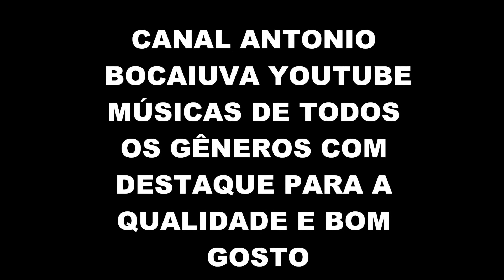QUE SERÁ - MÍSIA & ADRIANA CALCANHOTO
MÍSIA
CD DELIKATESSEN CAFÉ CONCERTO 2014
GRAVADORA WARNER MUSIC SPAIN
SELO LIBERDADES POÉTICAS
Piano: acompanhada pelo Maestro Fabrizio Romano.
Violino: Luís Cunha
AUTORES: MARINO PINTO, MÁRIO ROSSI
GRAVAÇÃO ORIGINAL: DALVA DE OLIVEIRA

Que será
Que será
Da minha vida sem o teu amor?
Da minha boca sem os beijos teus?
Da minha alma sem o teu calor?

Que será
Da luz difusa do abajur lilás,
Se nunca mais vier a iluminar
Outras noites iguais?

Procurar
Uma nova ilusão não sei:
Outro lar não quero ter
Além daquele que sonhei!

Meu amor,
Ninguém seria mais feliz do que eu
Se tu voltasses a gostar de mim,
Se o teu carinho se juntasse ao meu...

Eu errei
Mas, se me ouvires, me darás razão:
Foi o ciúme que se debruçou
Sobre o meu coração...

[Instrumental]

01. Fado Do Ciume (2:18)
02. Cha Cha Cha Em Lisboa (Feat. Melech Mechaya) (2:31)
03. Que Sera (Feat. Adriana Cacanhotto) (3:18)
04. So Nos Dois (Feat. The Legendary Tiger Man) (3:17)
05. Rasto Do Infinito (3:36)
06. Estacion De Rossio (4:06)
07. Esas Lagrimas Son Pocas (Feat. Dead Combo) (3:05)
08. Agua Que No Has De Beber (1:54)
09. Nanas De La Cebolla (6:14)
10. Contigo Aprendi (Feat. Ramon Vargas) (4:01)
11. Les Mots D'amour (3:21)
12. Oblivion (J'oublie) (4:10)
13. La Chanson D'Helene (Feat. Iggy Pop) (3:17)

MÍSIA – Alguns ASPECTOS - Quando canto fado eu sou inteira"

Uma fadista "anarquista", underground, contemporânea, muitas são as etiquetas que tentam definir esta artista múltipla.

"Realmente sou um espírito livre e quanto mais os anos passam, cada vez mais... É muito claro para mim que o artista, e não apenas o artista, uma pessoa, não é "uma" coisa. O fato de eu cantar fado, e fado tradicional, de ter  feito muitos discos com poetas do fado,  como Lobo Antunes, José Saramago, escritores, Fernando Pessoa, até Carlos Drummond de Andrade já cantei, isso não significa que quando interpreto uma canção em francês, ou mesmo um tango, eu seja mais ou menos menos fadista", diz Mísia, insistindo que não somos "unos".
"Nem sempre é fácil, mas este é meu caminho, a minha verdade. Podem me chamar de outsider, anarquista, o que quiserem, mas a verdade é que quando canto fado, eu sou inteira", confessa

MÍSIA – WIKIPÉDIA
Nascida Susana Maria Alfonso de Aguiar, no Porto, filha de pai português e mãe catalã, a cantora deu uma nova roupagem à música tradicional lusitana. Cantando em português, francês, napolitano, catalão e espanhol, mistura tendências, diferentes culturas e sons.

RHP Vídeo de Antônio Augusto dos Santos, Antônio Bocaiuva, antaugsan, com fotos e imagens da Internet Sem fins lucrativos ou comerciais. Bocaiuva, Divinópolis, Minas Gerais, em 05/11/2021
músicos Sandro Costa, na guitarra portuguesa, Daniel Pinto, na viola, e Luís Cunha, no violino.